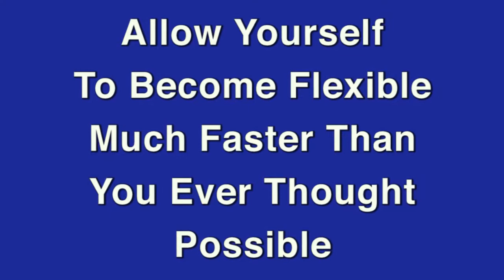How To Do The Windmill Lower Body Flexibility and Range of Motion For Windmill Kettlebell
A Windmill is one of the traditional kettlebell technique. While requiring shoulder stabilization, this technique relies heavily on core strength and hip flexibility. The last two are related, because having lower body flexibility allow, to keep the spine stable. Advance practitioners are able to bring the palm of the hand to the floor. Traditionally two methods are used to achieve flexibility in the windmill.

The first method is relaxed stretches. This method works very slowly. On the top of that risks of injury rise, as the muscles relax. This takes away from the readiness of carrying heavy load. The second method involves simply pushing through. In other words, doing the windmill many times over, till eventually something gives and the person becomes more flexible.

Kinesiological stretching techniques take different approach. Each muscle is taken apart. (Hamstrings, lower adductors, abductors, etc.) Each is quickly targeted one by one. This allows to find where the tightness is and focus in on it. Because of kinesiological stretching action vs action technique, the pain of stretch reflex is avoided. This allows for very fast flexibility gains.

Together with the flexibility exercise, skill specific strength exercises are shown. This allows to develop strength in deep ranges and direct it into the skill right away. Many of the students are able to go deeper into the windmill and come up strong and more stable after just one session. Get your Kettle Bell Windmill Lower Body Flexibility Development Program Today!